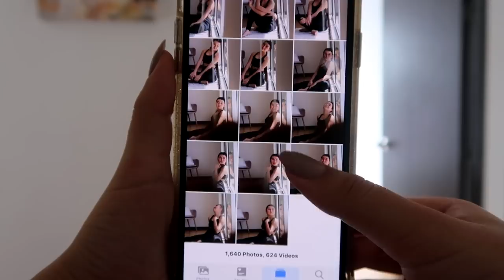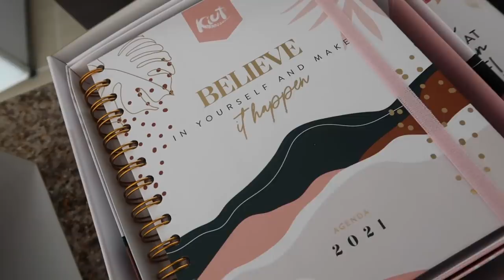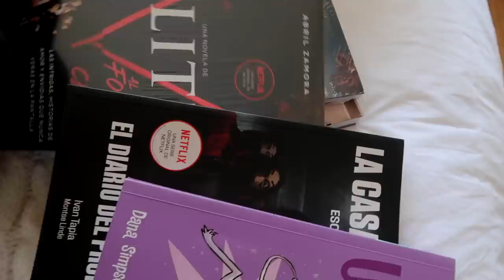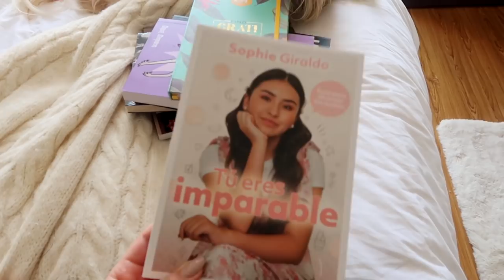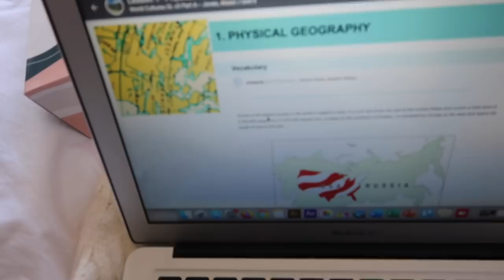Un día conmigo desde las 5am - Sophie Giraldo vlogs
EDICIÓN DIGITAL PARA TODOS LOS PAÍSES DE TUERESIMPARABLE
Amazon

En mis vlogs usualmente podrás ver mis viajes, mi día a día con mi familia y mi mascota Pili, mi casa, detrás de cámaras de los videos, Hacks, tips de escuela, trucos, maquillaje, comida y en general mi estilo de vida. Espero que los disfrutes!